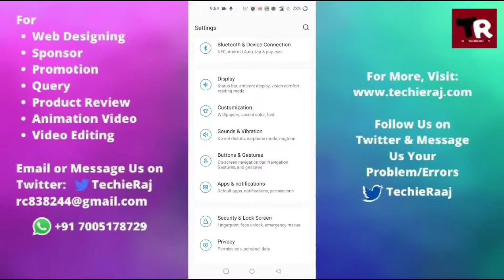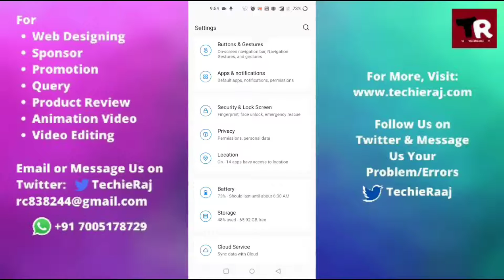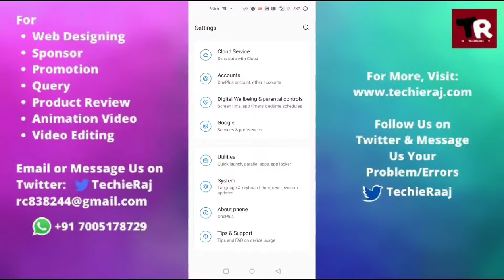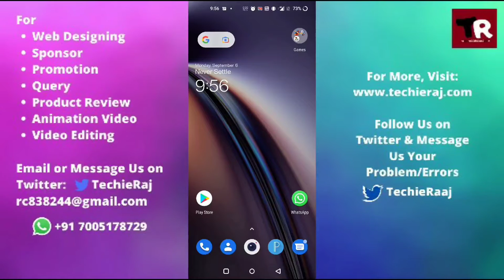Fix OnePlus Touchscreen Issues Problem Solved